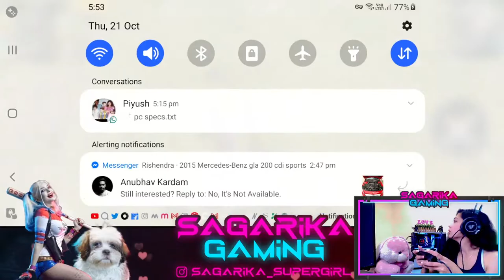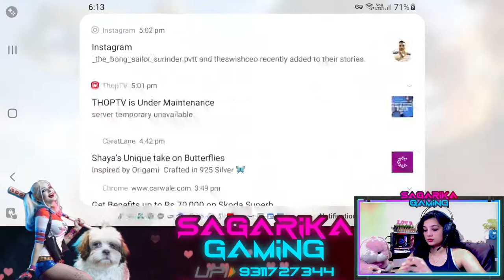BGMI I DAY 4 I Lets Play I Road to 100 II